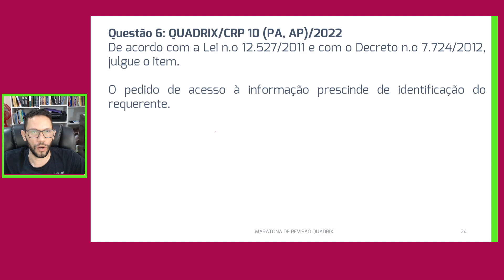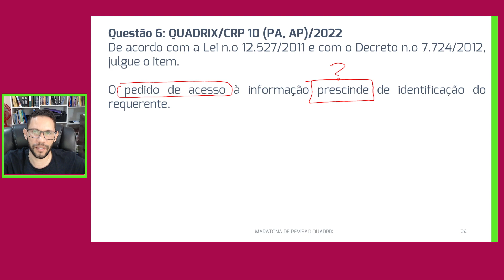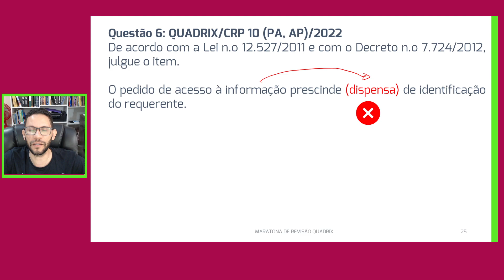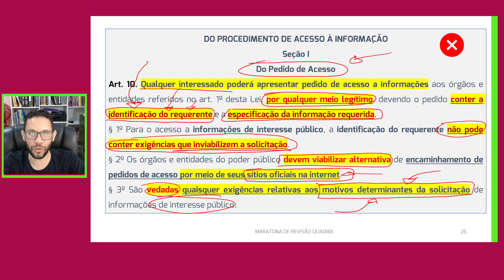REVISÃO POR QUESTÕES | LAI - Lei 12.527/2011 | QUESTÃO 6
Maratona de revisão banca quadrix 2022
Lei de acesso à informação - 12527/2011.